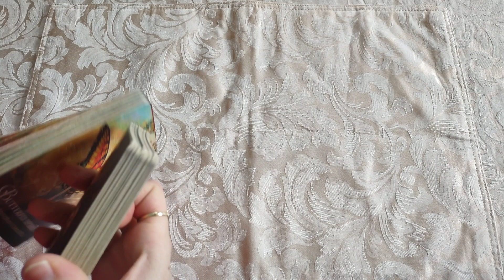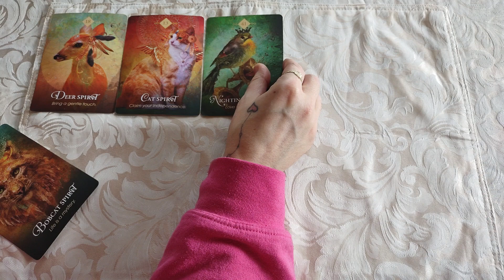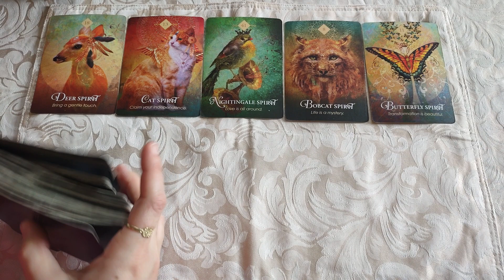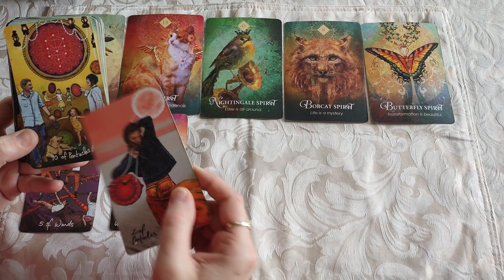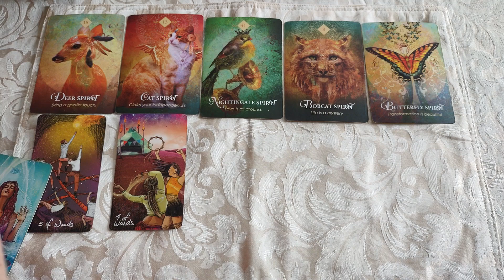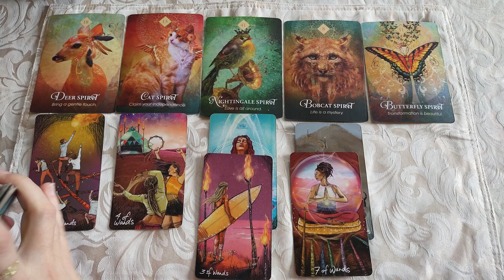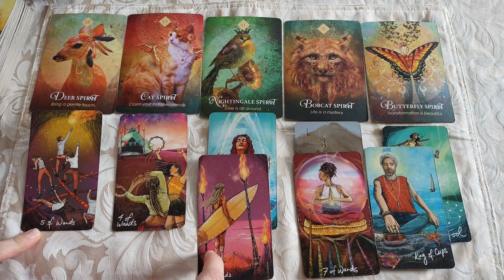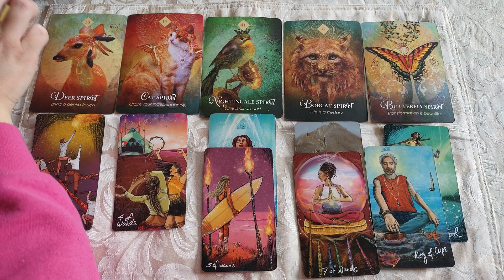♌Leo🦁 Kicking someone out the nicest way you can